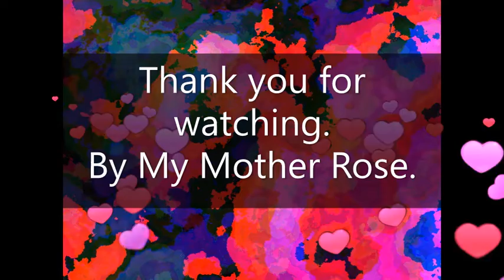Advent Love 2021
Fourth Sunday of Advent and we celebrate Love!
Matthew 2:23
Mary's yes, was an act of love a love for the whole world.